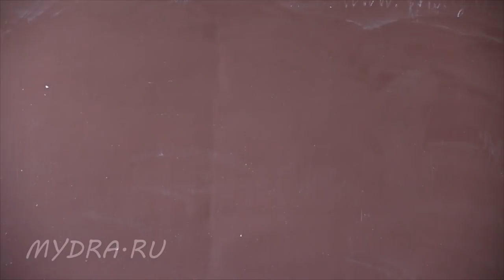Встреча 19 мая, часть 2 4